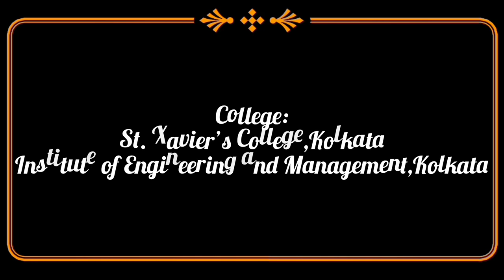Neel Bhattacharya Biography.Height,occupation,wife,debut etc.